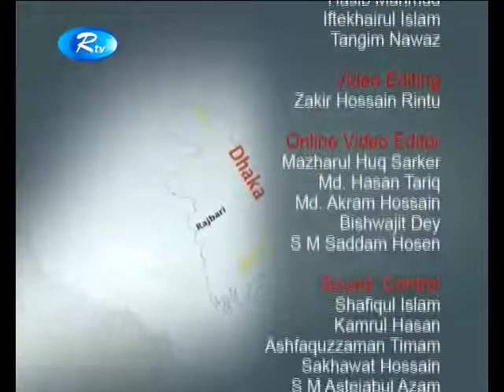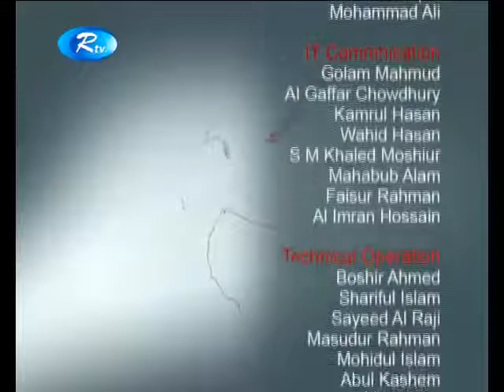Diplomatic Zione - Spain Ambassador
Spain Ambassador to Dhaka H.E. Luis Tejada talks with Syed Ashik Rahman. Spain Ambassador attends at RTV's regular Talk Show on international relationship developments named 'Diplomatic Zione'. This program producer: Imrul Hasan.